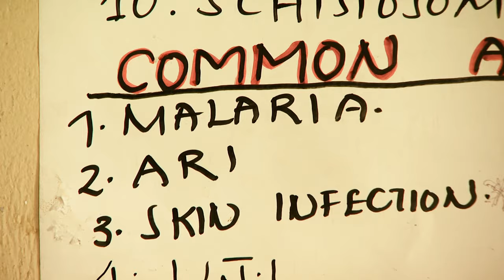Mosquito Week 2014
Bill Gates introduces Mosquito Week on his personal blog, the Gates Notes. Mosquitoes carry devastating diseases like malaria, dengue fever, yellow fever, and encephalitis.